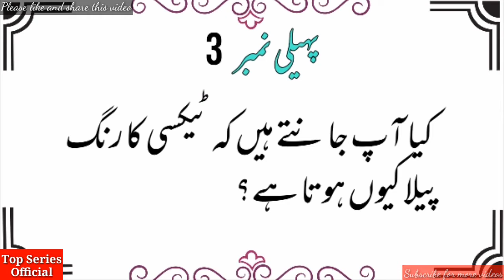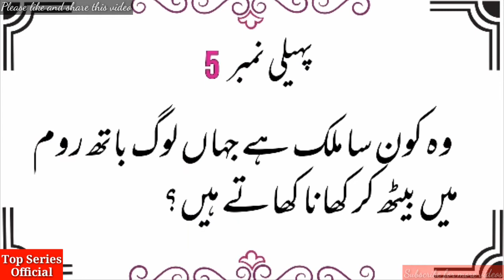Wo Konsa MULK Hai Jaha LOG Bathroom (TOILET) Mai Khana Khate Hai | Urdu Pahelya |Top Series Official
This video is about Wo Konsa MULK Hai Jaha LOG Bathroom (TOILET) Mai Khana Khate Hai | Urdu Pahelya/Riddles by Top Series Official.